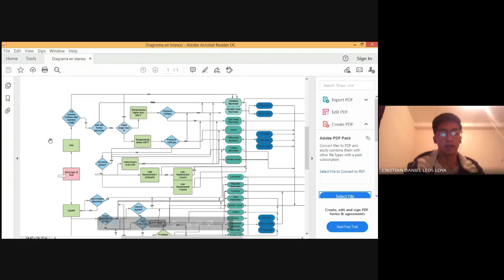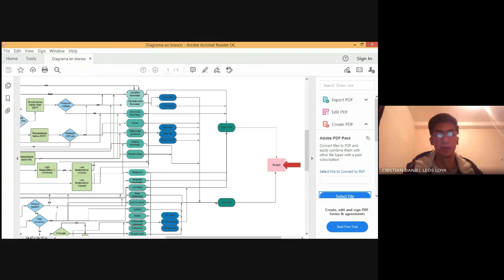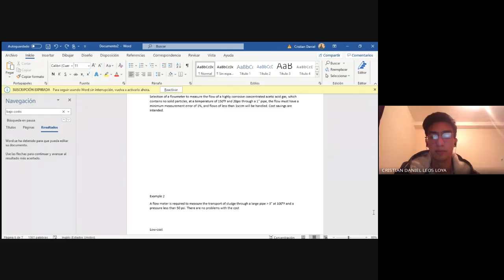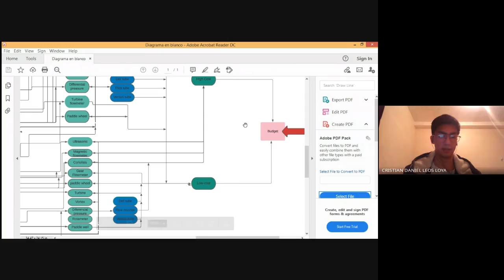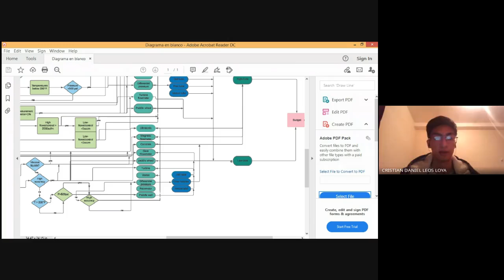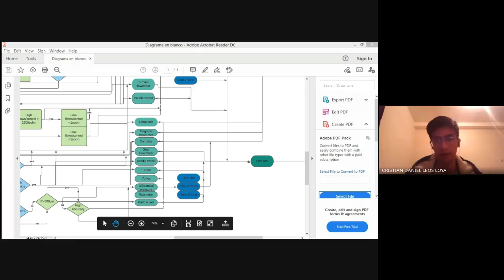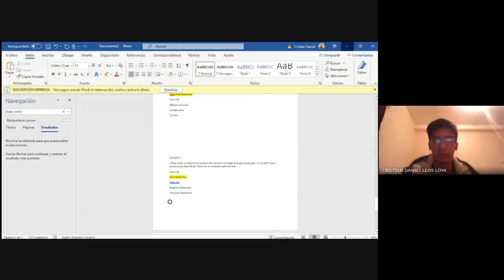20201028 Selección de un flujómetro #1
Uso de un diagrama de flujo para seleccionar un flujómetro. Se abordan dos casos.

Cristian Daniel Leos Loya